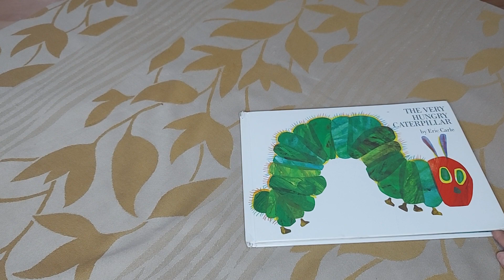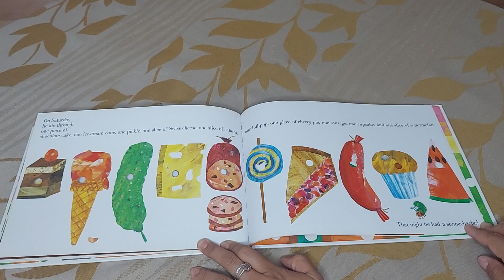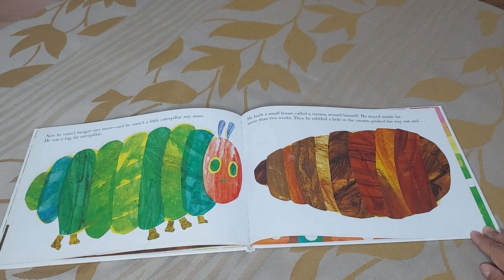The Very Hungry Caterpillar 🐛 Children Read Aloud By Eric Carle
Read along as a very hungry caterpillar eats it’s way into something amazing !